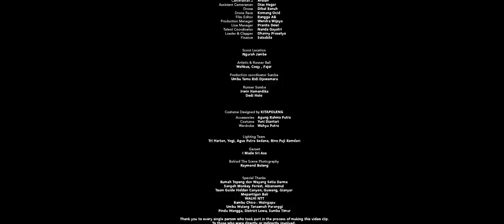Navicula - Dinasti Matahari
Padamu suku nusantara
Penguasa khatulistiwa
Dari Sumatera hingga Papua
Pewaris tahta dinasti surya
Ku kabarkan kekayaan ini
Kehidupan bagi yang mati
Dari kami, oleh kami, dan untuk kami
Pewaris sah dinasti matahari
Sudah lama, kami dilupakan
Sudah lama dusta dipaksakan
Maka hari ini ku kabarkan
Suatu ingatan
Suatu pencerahan
Ayahku matahari ibuku bumi
Informasi biologis di darah ini
Saudara saudari siapa kami?
Paduka kami, matahari
Hidup kami, matahari
Tiap tahun, tiap musim, dan tiap hari
Energi kami, matahari

Executive Producer: Sandrina Malakiano

Vocal/Guitar: Gede Robi
Guitar: Dadang Pranoto
Drum: Palel Atmoko
Bass: Krishnanda Adipurba
Additional Musician: Bali Dalang vocal by Ida Bagus Subawa

Recorded in Antida Music Studio
Recording Operator by Cipta Gunawan
Mixing Mastering by Cipta Gunawan

Lyrics by Gede Robi
Music Performed and Arranged by Navicula
Management: Akarumput Production

PERFORMER
Minahasa
Suryo Purnomo

Hudoq & Badui
Kevin Muliarta

Nias & Dayak
Hallo Adit

Dayak
Diah Kristin, Ayu Sukma, Nanda Gayatri

Papua
Matius Brewokan, Vladinier Yohan Kafiar, Jecris Soter Faam, Jordy Tomasoa, Josua Kemefle, Gery Gerson Yumame

Sang Hyang Jaran
I Gusti Ngurah Swastika

Wayang
Gus Pangsua
Sasih Kirono

HORSEMAN
Ayub Maramba Hahar
Jhony Kahembang Mbani
Nimrot Meha
Kana Toru
Rias Hanaul Ndakapanggur
Jhemy Padiratana
Iron Domu Wulang
Iwan Kawawu Runga
Pati Ndamung
Jemy Malinjak
Firdaus Kapu Enda
Labu Lendu
Yunus Tunggul
Eji Yolu
Deddy Febrianto Holo
Umbu Tamu Ridi

Film Director: Dibal Ranuh
Asst. Director: Pranita Dewi
Production Director: Jasmine Okubo
Director of Photography: Dibal Ranuh
Cameraman 1: Kautsar Widi
Cameraman 2: Ardian
Assistant Cameraman: Dias Hegar
Drone: Dibal Ranuh
Drone Race: Komang Ocid
Film Editor: Rangga AB
Production Manager: Wendra Wijaya
Line Manager: Pranita Dewi
Talent Coordinator: Nanda Gayatri
Loader & Clapper: Dhany Prasetyo
Finance: Salsabila

Scout Location: Ngurah Jambe
Artistic & Runner Bali: Wahkus, Coqy, Fajar
Production Coordinator Sumba: Umbu Tamu Ridi Djawamara
Runner Sumba:  Irwin Hamandika, Dedi Holo

Costume Designed by KITAPOLENG
Accessories: Agung Rahma Putra
Costume: Yuni Diantari
Wardrobe: Wahyu Putra

Lighting Team: Tri Hartan, Yogi, Agus Putra Sedana, Rino Puji Ramdani

Genset: I Made Sri Asa

Behind The Scene Photography: Raymond Boleng

Special Thanks
Rumah Topeng dan Wayang Setia Darma
Sangeh Monkey Forest, Abiansemal
Team Guide Hidden Canyon, Guwang, Gianyar
Mepantigan Bali
WALHI NTT
Umbu Wulang Tanaamah Paranggi
Rambu Chicho
Pindu Wangga, District Lewa, Sumba Timur

Thank you to every single person who took part in the process of making this video clip. To those who were directly or indirectly involved.

Matur suksma. Terima kasih.